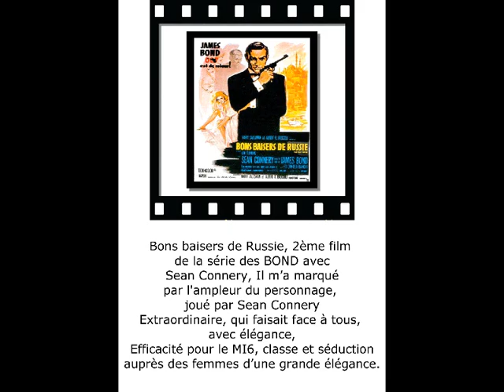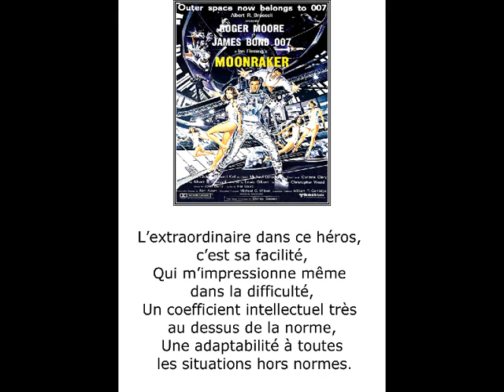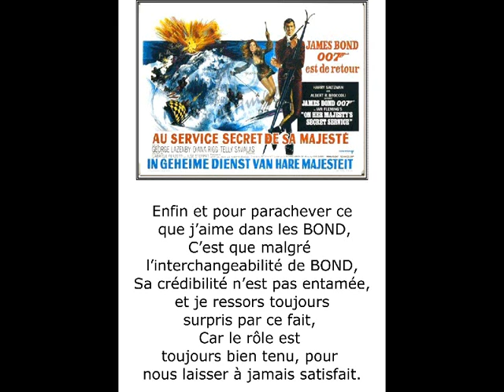©JamesBOND A.THOMASphotophotopeintureM.ANCIAUXMondecinémaTvWebMédiafestivalCannesSpectreGBReineMI6©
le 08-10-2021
 A CAUSE DE LA PANDEMIE LE NOUVEAU JAMES BOND A MIS 18 MOIS SORTIT AU CINEMA , ET COMME TOUT FANS AVEC LE MASQUE ET LA DISTANCIATION nous voila en route pour l'aventure du film Mourir peut attendre
Après six ans d'attente, James Bond est de retour au cinéma ce mercredi 6 octobre 2021. "Mourir peut attendre" (ou "No time to die" en anglais) est aussi le dernier film de la franchise avec Daniel Craig dans le rôle-titre.il y a 2 jours
nous sommes sorti heureux de l'avoir vu, si vous y allez, vous jugerez par vous même
amitiés et bon film MARTINE ANCIAUX ET THOMAS André

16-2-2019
©JAMES BOND POEME THOMAS ANDRE© ECRIT 15/3/2013

Il y a 50 ans j’ai vu mon premier BOND,
Celui-ci, appelé aussi agent 007, ou commandeur BOND.
Représentant du service d’espionnage de l’Angleterre, de sa majesté la reine,
Et dont le cœur, chavire pour chaque femme, qu’il traite toujours comme une reine.

Bons baisers de Russie, 2ème film de la série des BOND avec Sean Connery,
Il m’a marqué par ce personnage, joué par Sean Connery
Extraordinaire, qui faisait face à tous, avec élégance,
Efficacité pour le MI6, classe et séduction auprès des femmes d’une grande élégance.

Je vis plus tard, Goldfinger,
Et je me mis à rêver, pas de Goldfinger,
Mais de ce fabuleux instrument, le boomerang,
Arme de prédilection des Aborigènes d’Australie ce boomerang.

Régulièrement j’allais voir les Bond car il y avait dans chacun de l’originalité,
Une découverte d’endroits paradisiaques,
Et cet homme qui faisait face à ces beautés aphrodisiaques,
Quelle chance avait cet espion en vérité.

Ce qu’il y a de bien dans les James BOND aussi, ce sont ces cascades,
Des numéros à vous couper le souffle,
A vous mettre à bout de souffle,
Pas le film mais le cœur par les prodiges de ces cascades.

L’extraordinaire dans ce héros, c’est sa facilité,
Qui m’impressionne même dans la difficulté,
Un coefficient intellectuel très au dessus de la norme,
Une adaptabilité à toutes les situations hors normes.

C’est quelque part ahurissant,
Et aussi attractif et enrichissant,
En effet, ses facultés d’anticipations,
Sa force et son savoir du combat, nous laisse pleins de spéculations.

Dans ce qui me frappe dans ces films,
C’est la puissance qu’arrive à nous transmettre,
Les combats, et surtout les instants, ou harassé il doit se remettre,
Alors là, on franchit le cap romantique des films.

Ce qui me touche aussi, c’est que malgré que ce soit du cinéma,
C’est la part d’authenticité que nous transmet ce cinéma,
Les invraisemblances existent mais lorsque vous êtes engagé dans le film,
Il semblerait que l’esprit critique s’évapore pour n'apprécier que le film.

Enfin et pour parachever ce que j’aime dans les BOND,
C’est que malgré l’interchangeabilité de BOND,
Sa crédibilité n’est pas entamée, et je ressors toujours surpris par ce fait,
Car le rôle est toujours bien tenu, pour nous laisser à jamais satisfait.

je vous l'avais bien dit, JAMES BOND SERA BIENTÖT DE RETOUR
Vous pouvez d'ores et déjà faire une croix sur votre calendrier. Le 25e volet de la saga James Bond sortira sur grand écran le 25 octobre 2019 au Royaume-Uni puis dans la foulée aux Etats-Unis, le 8 novembre. Il faudra patienter encore un peu pour découvrir la date de lancement en France.

La production du film réalisé par Danny Boyle débutera dès le 3 décembre 2018. Daniel Craig interprétera pour la cinquième fois le rôle de l'Agent 007, après Casino Royale, Quantum of Solace, Skyfall et Spectre.

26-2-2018 JAMES BOND L' AGENT DU MI6
ARTICLE WIKIPEDIA
MI6 James Bond — Wikipédia
L'univers de James Bond regorge de situations se déroulant au MI6, le service dont dépendent les agents double-zéro, tous habilités à tuer et prêt à mourir pour l'Angleterre. Il se dissimule sous le nom de Universal Exports dans un immeuble de 9 étages situé dans Regent Street, à Londres.
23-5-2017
Amis Internautes
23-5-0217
Aujourd'hui , je suis triste  en colère  et surtout dans la peine, pour nos amis anglais,  et habitants de Manchester, pour le drame d'hier , je présente aux parents des personnes décédés nos sincères condoléances, et de la force,du courage pour les blèssés, et aussi à tous les accompagnants ainsi que ceux qui témoins, sont touchés psychologiquement.
MARTINE ANCIAUX & THOMAS André
ET aujourd'hui est mort Roger Moore, monsieur James BOND AU SERVICE DE SA MAJESTE LA REINE, comme si sa mort devait coïncider à un événement funeste, atteignant la Grande Bretagne son pays.
THOMAS André